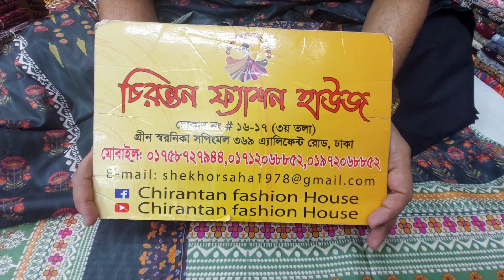পাকিস্তানি মালহার লোন থ্রি পিস কিনুন পাইকারি দোকান থেকে।। Pakistani malhar digital lawn three piece.